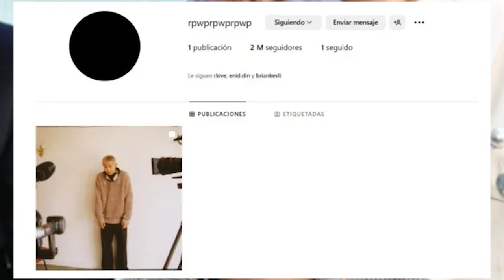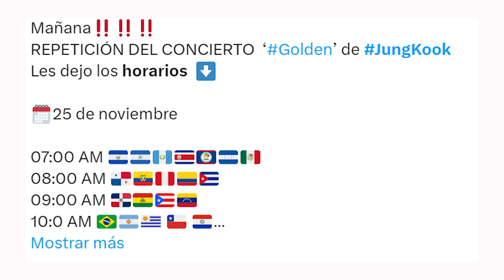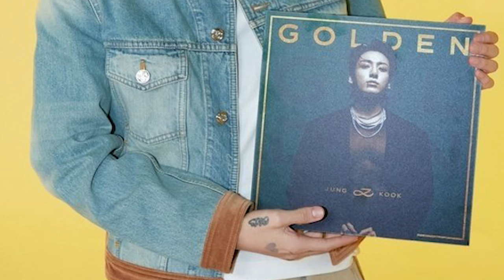Jimin es el numero 1 | RM crea un nuevo Instagram | jungkook dará concierto gratis (repetición)